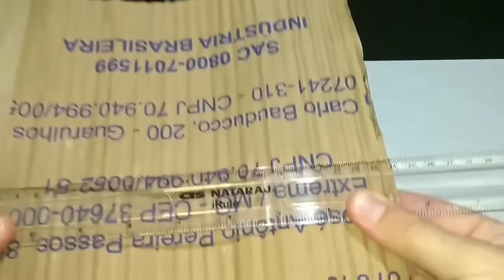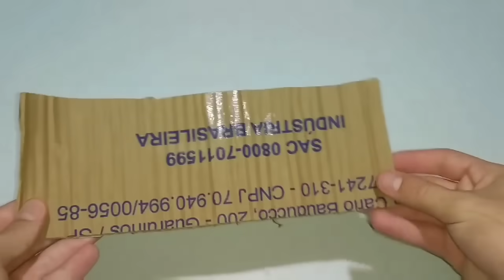4 INCRÍVEIS JOGOS DE PAPELÃO QUE VOCÊ PODE FAZER EM CASA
Aprenda a fazer 5 jogos de papelão